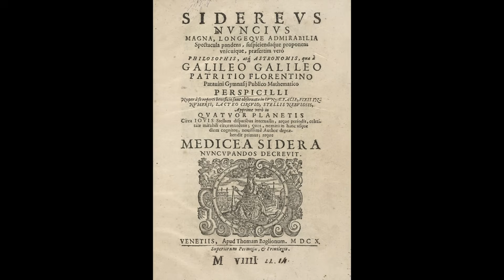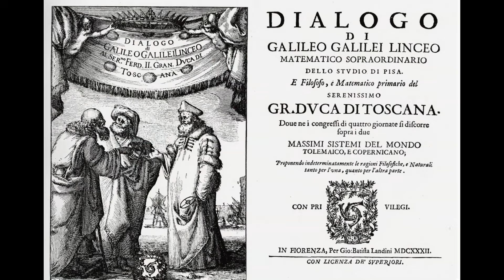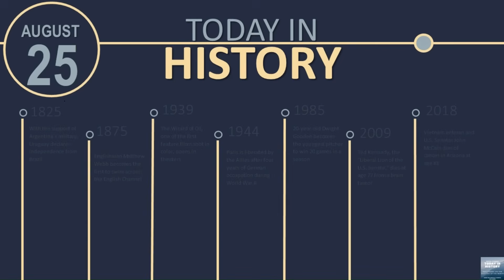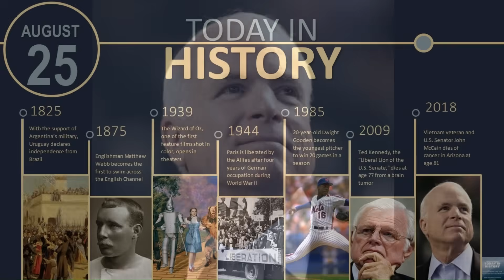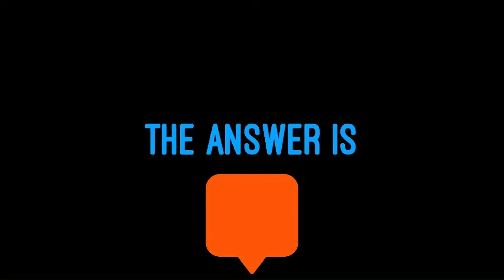Galileo's Groundbreaking Telescope Debuts | Today in History (1609)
On August 25, 1609, Italian astronomer Galileo Galilei demonstrated his telescope for the first time in Venice, forever changing the study of astronomy. Galileo’s improved telescope revealed groundbreaking discoveries—the Moon’s surface was rough, the Sun had dark spots, and Jupiter had moons—challenging centuries of belief and supporting Nicolaus Copernicus’s heliocentric theory that Earth revolves around the Sun. This historic demonstration earned Galileo fame, a lectureship at the University of Padua, and set the stage for his later conflict with the Catholic Church and the Inquisition. From the invention and reinvention of the telescope to his publication of The Starry Messenger, Galileo’s work transformed science and paved the way for Isaac Newton and modern astronomy. Explore the legacy of Galileo, the “father of modern science,” and why his 1609 telescope demonstration remains one of the most important moments in scientific history.

00:00 Introduction
00:02- Today in History
03:42 More Today in History Events
04:44 Today in History Quiz
05:13 End